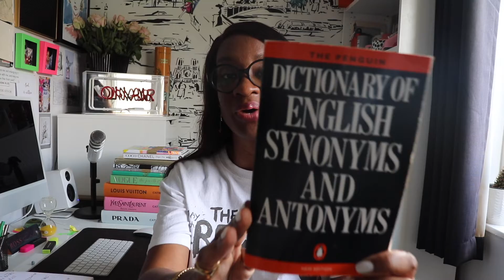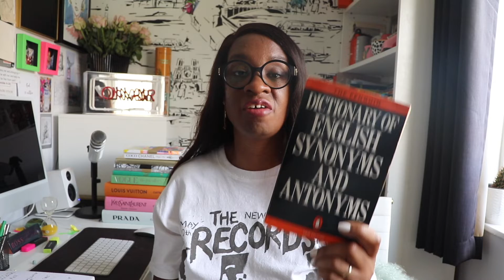four things I struggled with in first term Masters degree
@livingtheempoweredlife9429 In this video I share four things I struggled with during the first term of my master's degree.

My book Into The Unknown